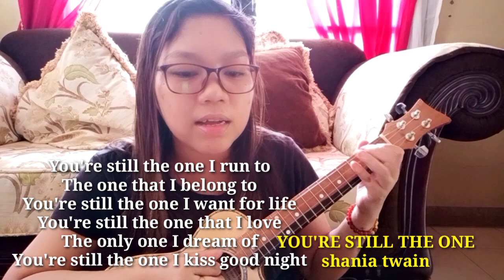YOU'RE STILL THE ONE Ukelele tutorial | UKELELE COVER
UKELELE COVER